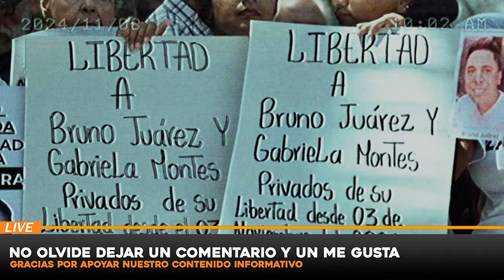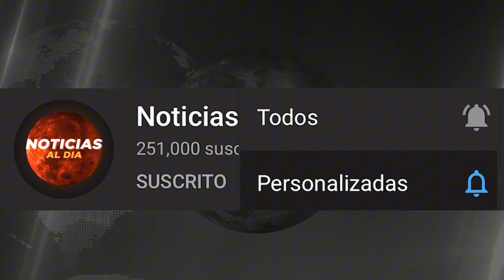ULTIMAS NOTICIAS DEL MUNDO, NOTICIAS de VeNEZUELA 08 NOVIEMBRE del 2024, Noticia mundial viajes